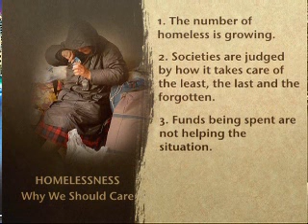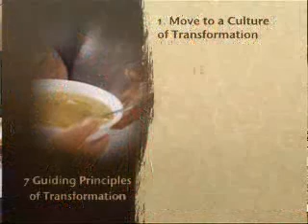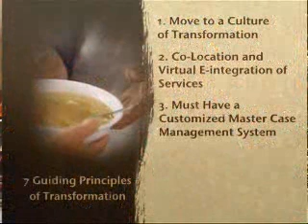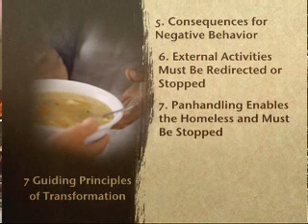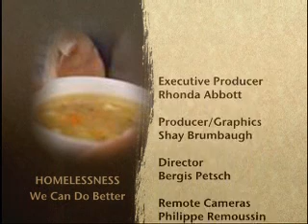Homelessness - We Can Do Better ( Part 1 of 2 )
Homelessness talks with host Rhonda Abbott, Mayor of St. Petersburg Bill Foster and Robert G. Marbut discuss the plan of action for the City of St. Petersburg Florida.